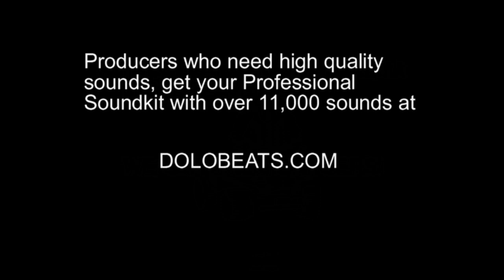$teven Cannon - Dripped Out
$teven Cannon - Troubles In The Trap (2016)